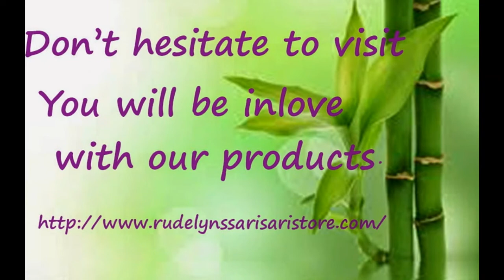Bridal Purse-Evening Purses-How To Make Bridal Purses-Wedding Celebration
Come and visit my online store for more affordable and quality bags and purses